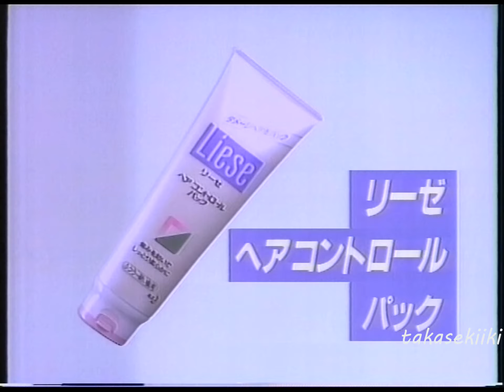花王 リーゼ ヘアコントロールパック 30秒CF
出演:生稲晃子
録画:1990年8月